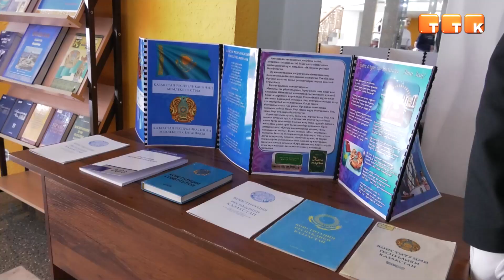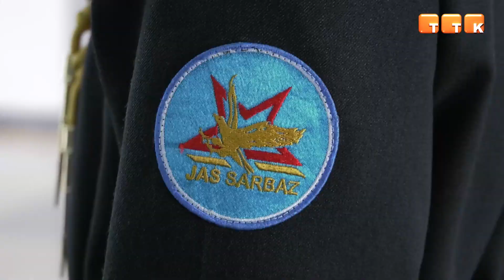В преддверии Дня Конституции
В Темиртауском Дворце культуры прошло праздничное мероприятие в преддверии Дня Конституции.

В преддверии важной для страны даты, 28-летия со дня принятия Конституции, в стенах Темиртауского Дворца культуры состоялось праздничное мероприятие. Поздравил присутствующих с предстоящим праздником глава города Ораз Таурбеков.

Ораз Таурбеков, аким г. Темиртау: «Для каждого гражданина РК 30 августа – важна дата. В этот день была принята Конституция страны, которая обеспечивает соблюдение прав и свобод наших граждан. Принятый путём прямого волеизъявления нашего народа, основной закон высшими ценностями провозгласил человека, его жизнь, права и свободу. Этот фундамент независимости – гарант успешного будущего страны».

В ходе мероприятия более 20 темиртаусцев, внесших значительный вклад в социально-экономическое развитие города, удостоились почетных грамот и благодарственных писем от главы города. Среди награжденных были врачи, сотрудники правоохранительных органов и преподаватели.

По словам специалистов, в преддверии Дня Конституции провели более 30 мероприятий. Отметим, что по случаю государственного праздника 30 августа в 13:30 в парке культуры и отдыха «Восток» состоится концертная программа с участием творческих коллективов города.